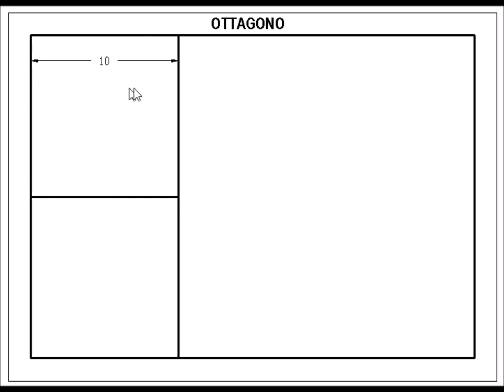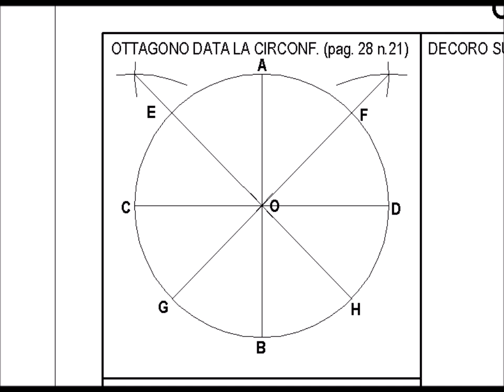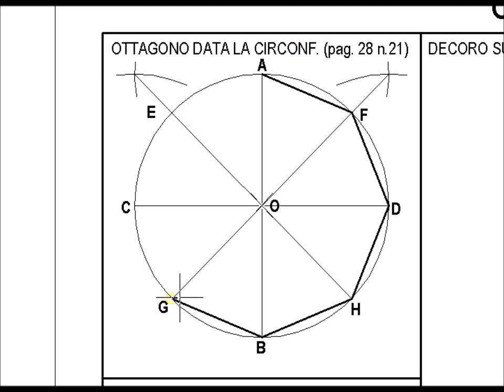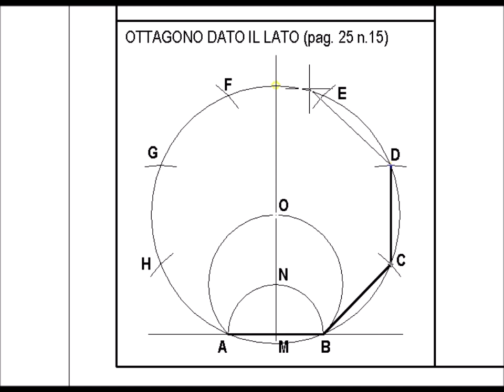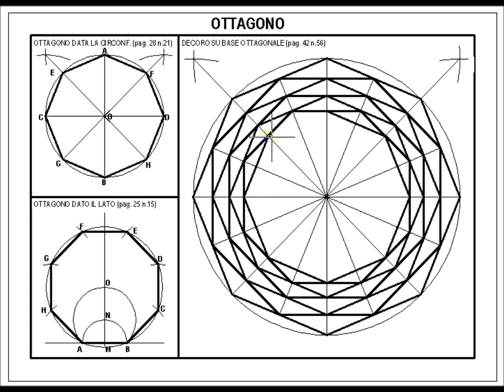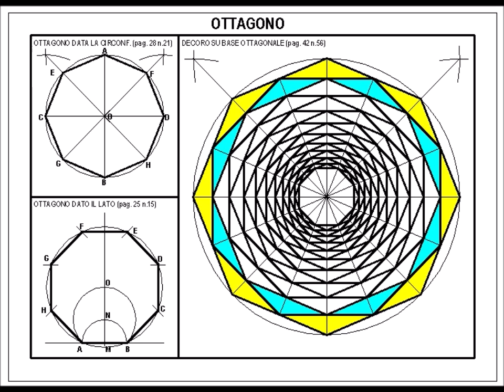L'ottagono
Videolezioni di disegno tecnico
Tavola dedicata allo studio dell'ottagono